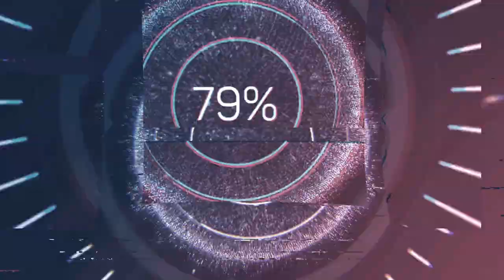Sip of - State Of Trance - Trance Music For Racing Game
Sip of - State Of Trance - Trance Music For Racing Game the best of Chill & Relax House Music, EDM, Dance & Pop, Deep & Tropical House as well as Music for Sleep, Focus, Study, Workout, Gym, Running etc. in a 24/7 summer feel good mix. Mood - Happy

Dusty dancefloors, industrial venues, and dimmed lights. This fresh compilation of dark electronic music takes you on a journey through the sound of the underground. This playlist including tracks by VELDA, Brendon Moeller, Felix Johansson Carne, Flat Theory and Jake and Jake among others.

This set is loaded with driving deep basslines and inspiring melodies for your listening pleasure. 🎶 We hope that you're enjoying this combination of the deeper end of Progressive House mixed with Deep House. 💕

All our favourite Uplifting Trance artists to follow and watch out in 2021 under one massive compilation! Trance will live in the clubs again one day and it will continue to heal our souls. its the best!

Fall deep into this hypnotic extended set of Techo, Trance and Deep House and let it take you from dusk until dawn.

Thank you so much for all the love ❤️

⏬Tracklist⏬

00:00 When I Get You Back Again - Brendon Moeller
05:59 Unexplained - Aleph One
11:32 Like How You Do It - Pableno
18:29 Munch - Chelle Ives
23:18 Epitome - Aleph One
28:02 Vance - This Other Space
34:11 Depravity (Instrumental Version) - Norman Sann
36:50 Oak Tree Slumber - Flat Theory
39:57 Stumble and Fall - Ran the Man
43:24 Time Tomb - Thip Trong
47:18 Something's Coming - Dye O
52:10 Move on Backwards - Shiruky
56:13 For the Spectacle - Power Druid
01:00:12 Symbiosis - Jake and Jake
01:04:46 Catch Yesterday - Civet Cat
01:09:04 Unstad - Felix Johansson Carne
01:13:35 Make It Count - VELDA